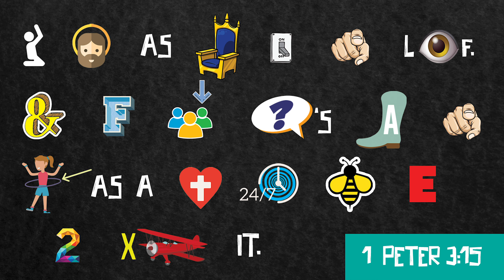JW Kids - Stories In The Attic - Legacy Week 3